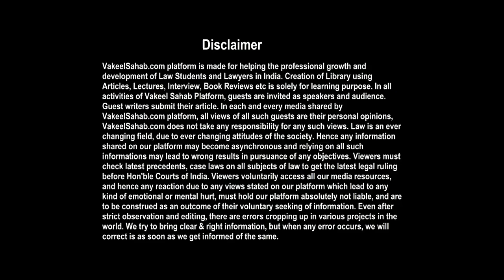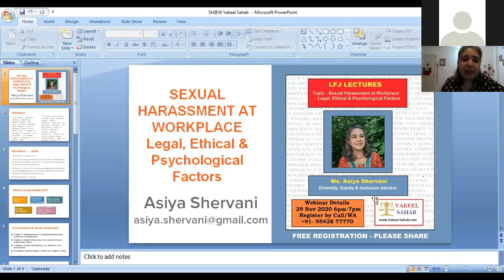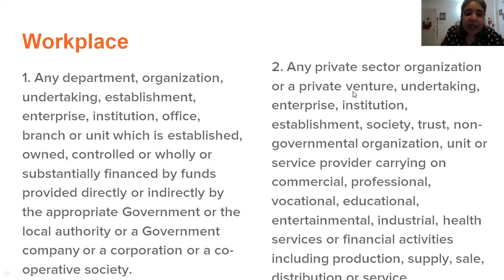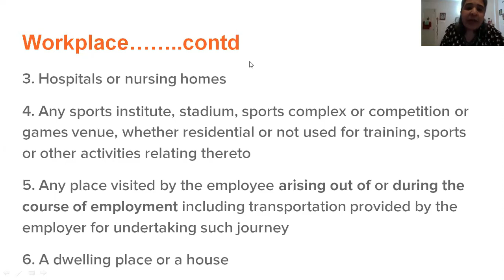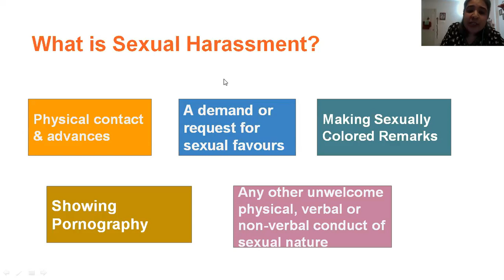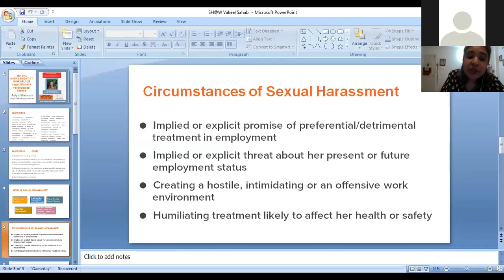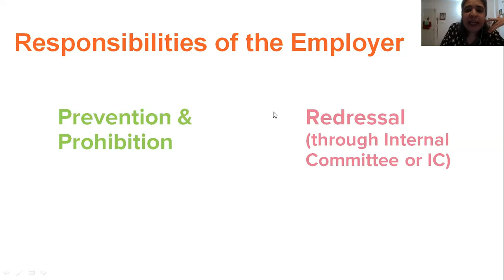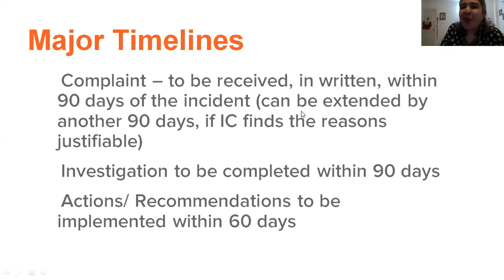LFJ Lectures #16 - "Sexual Harassment at Workplace - Various Factors" - by Ms. Asiya Shervani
Ms. Asiya Shervani spoke on the topic "Sexual Harassment at Workplace - Legal, Ethical & Psychological Factors", on 29 November 2020 at 6pm,  delivered online.

Ms. Asiya Shervani is a Diversity, Equality and Inclusion Advisor who works regularly with top Public & Private Institutions.

Team
VakeelSahab.com